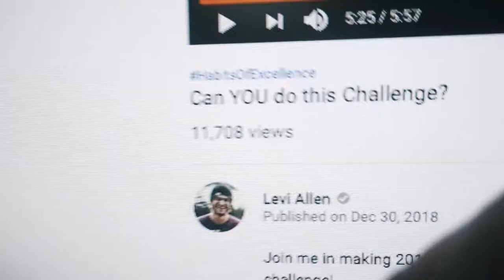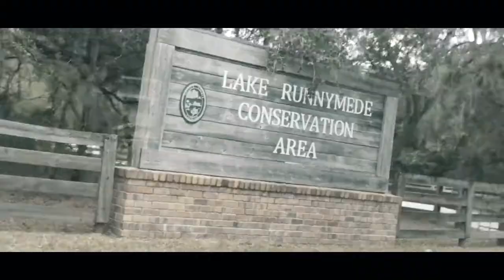What's new Where I've been and habitsofexcellence challenge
Taking on the habits of excellence challenge where I've been whats, new to my channel and  personal development from here on out